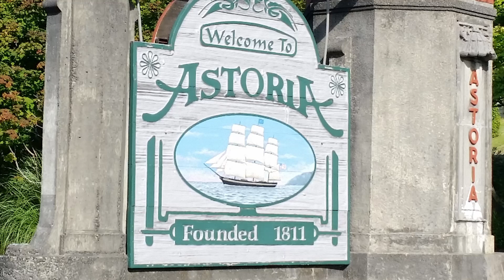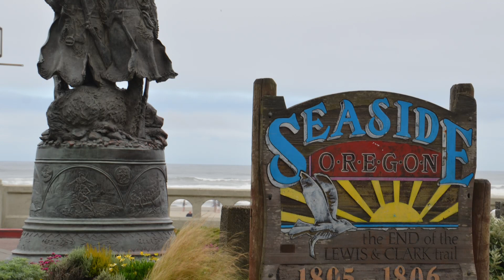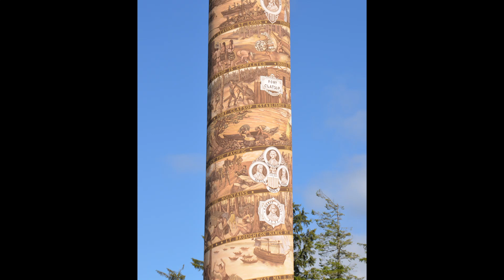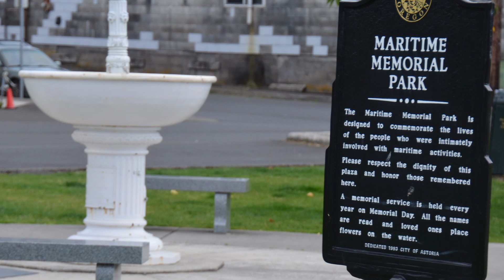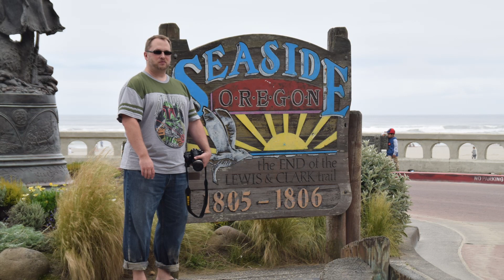2016 Astoria & Seaside, Oregon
After being honorably discharged from the Marine Corps in 2003 I moved back home to Fargo, ND.

In January of 2008 I packed up everything I had and we moved out to Boise, Idaho for a change, after being home (Fargo, ND) for about 6 years.

All of these slideshow videos are being posted at the very end of 2021 and I am still living in Idaho. The rest of these videos are of all the places I've been and adventures/trips I have been on since being in Idaho.

We do not use YouTube ads.
If you would like to support us, feel free to buy us a coffee or a beer by donating a few bucks.
Thanks much.

Or if you're feeling super generous...
Our Amazon Wish List:

Anything is greatly appreciated.